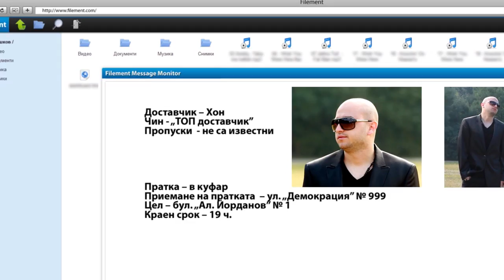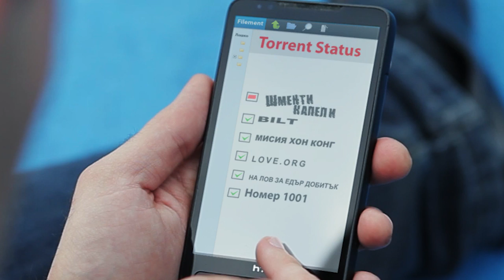Honn Kong - Шменти Капели [Official Video]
Година на издаване : 2011
Follow Honn Kong

Музика и аранжимент : Димитър Попниколов - Honn Kong, Антон Чапов
Текст : Димитър Попниколов - Honn Kong
Видео : Георги Врабчев

Песента е официален саундтрак на българският игрален филм Операция "Шменти Капели". Премиерата се състои на 4 октомври 2011 година в Арена Армеец София и е посетена от над 5000 души.
Продуцент : Владислав Карамфилов - Въргала

- Наградата на публиката на 30 ФБИФ „Златна роза“, (Варна, 2011).
- Първа награда в категорията „игрални филми“ на 14 Международен фестивал на детективския филм DetectiveFEST, (Москва, Русия, 2012).
- Награда в категория „Сценарий“ в лицето на Владислав Димитров Карамфилов-Въргала на 14 Международен телекинофорум „Заедно“, (Ялта, Русия, 2013).